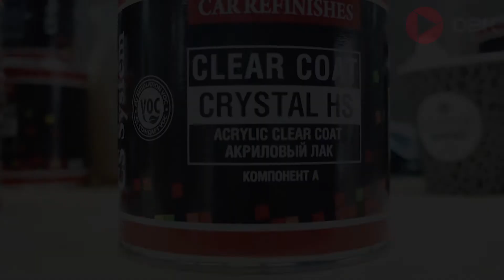CS HS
CS System